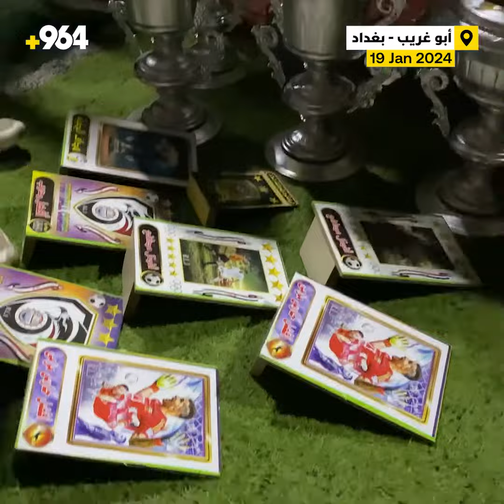وثقيها يا 964.. نهائي مجنون في أبو غريب بتعليق أحمد جدو والريان حمل الكاس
اختتم ملعب الخضير السباعي في منطقة السعدان بقضاء أبو غريب غربي بغداد، مساء الجمعة، بطولة الحجوزات للفرق الشعبية، بمشاركة 16 فريقاً من المنطقة، وبحضور المعلّق الشهير “أحمد جدو”، مع حضور جماهيري كبير.

التفاصيل:
منطقة السعدان أو عامرية السعدان، تتميّز بجمهورها الحماسي.

فريق الريان تمكّن من خطف لقب البطولة بعد أن قلب الطاولة على حامل اللقب فريق السلام في المباراة النهائية، حيث انتهى الشوط الأول بتقدّم السلام بثلاثة أهداف لواحد، قبل أن يعود الريان لإكمال خماسيته في الشوط الثاني.